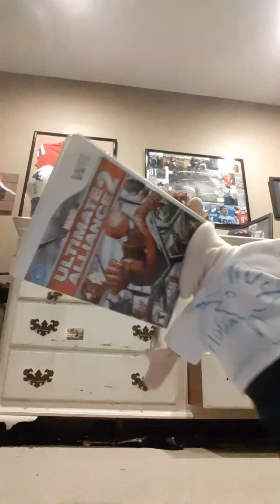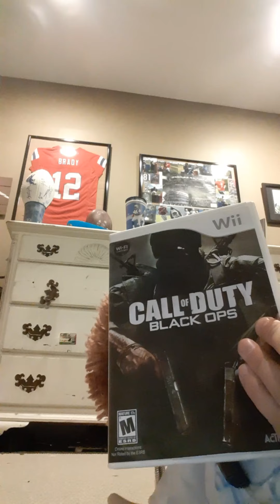April 19, 2020